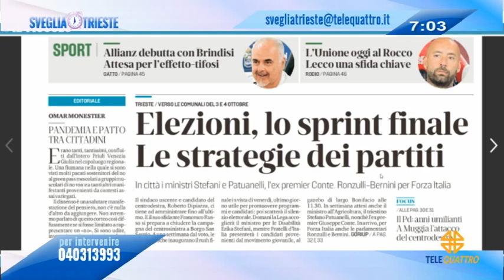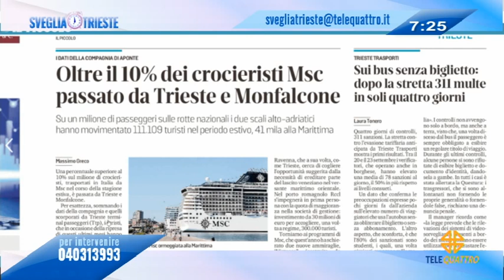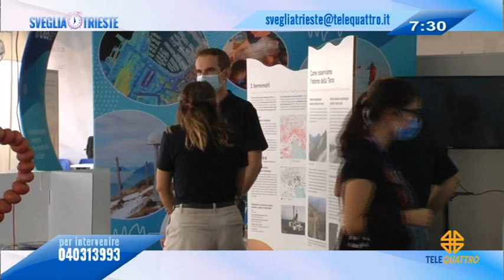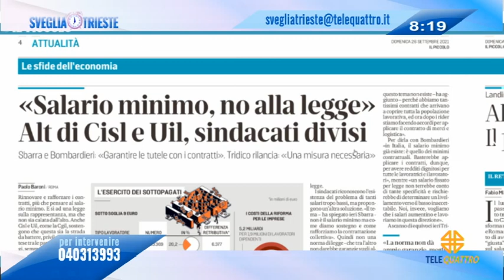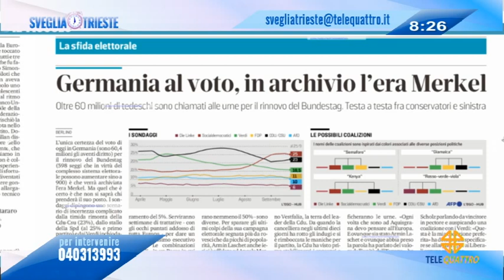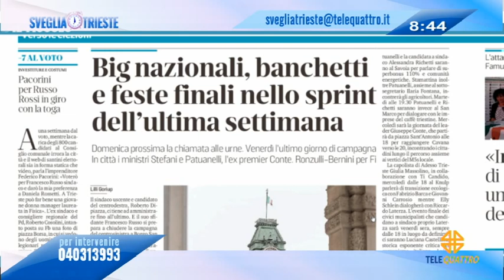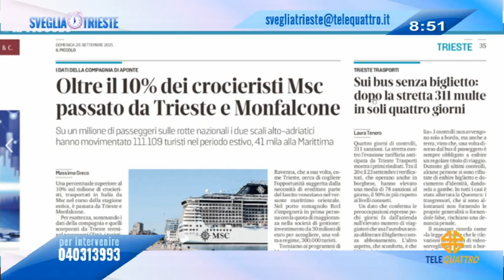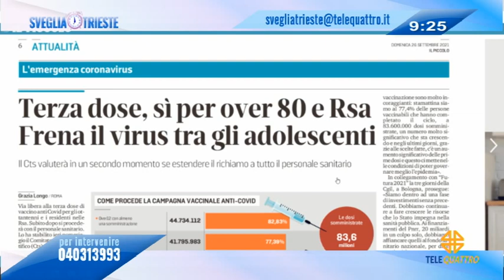SVEGLIA TRIESTE! | 26/09/2021 06:59